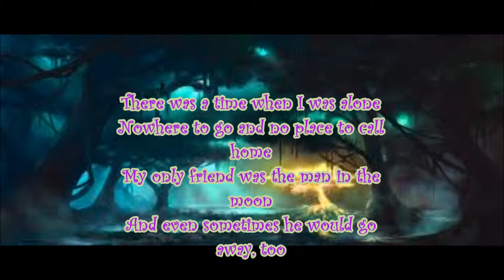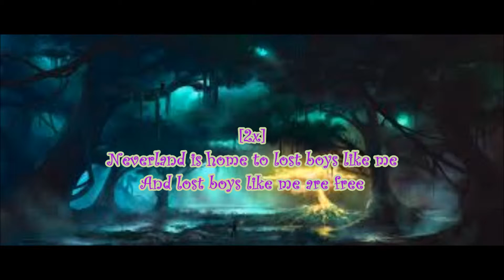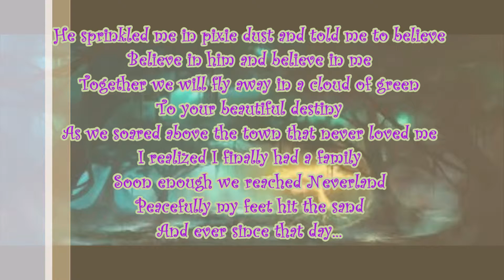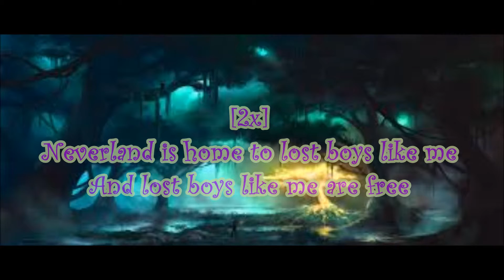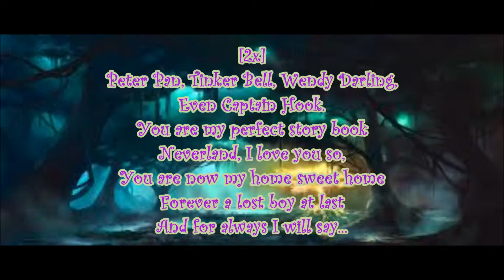Lost Boy Ruth B